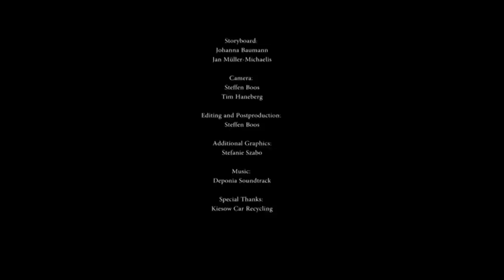Choas on Deponia | Ending + Dev diary Credits (English Cut Scene 16) HD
An amazing game! Can't wait for the next one.

Scenes;
battle for consciousness
Huzzah let's hope for away
Dev Diary